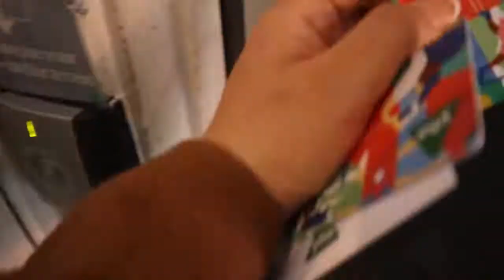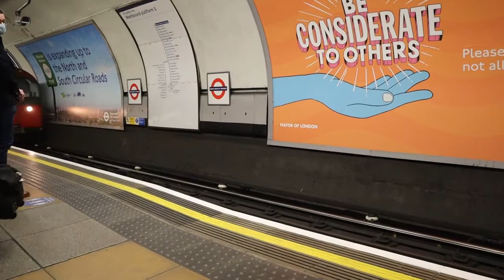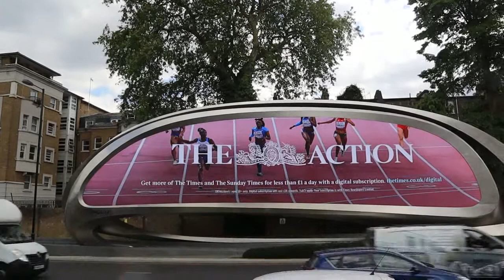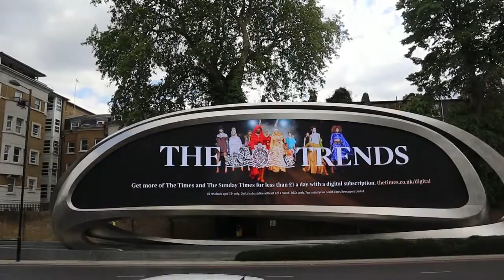Chill day in London//budget friendly hostel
Hi friends!

Sharing to you all our day in London, a walk in trafalgar square, asian buffet in chinatown London, and a stroll in covent garden.